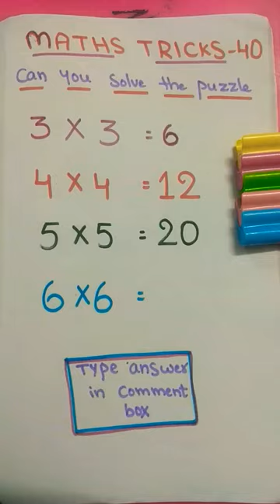Can you solve the puzzle#mathstricks40#mathskamagic#iqtest#trendymathsshorts